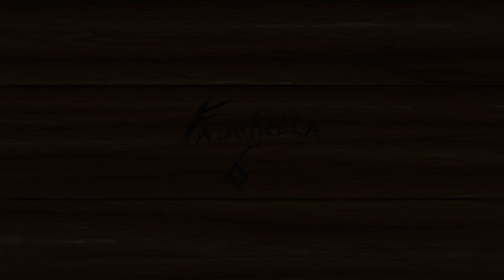Honey Creek - Fauxchella VI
RIP. Honey Creek - LIVE at Fauxchella VI (Main stage)

Check the Summit Shack Linktree for more cool stuff!